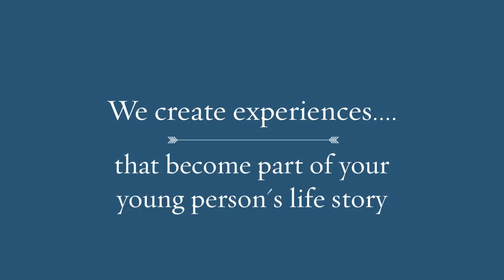DJP Video Business Card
My name is Derek Johnson and I love to shoot young people!